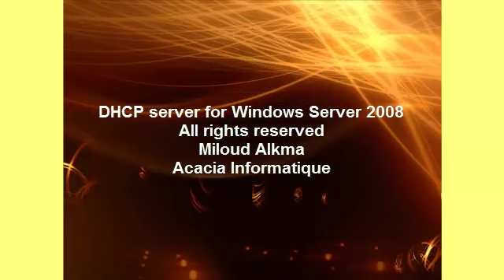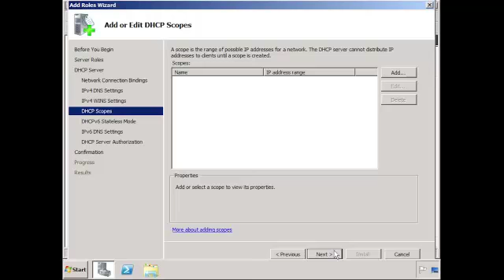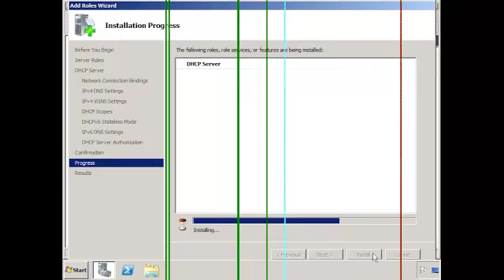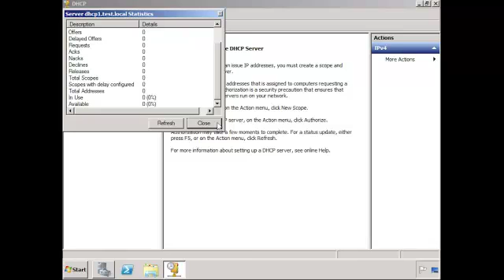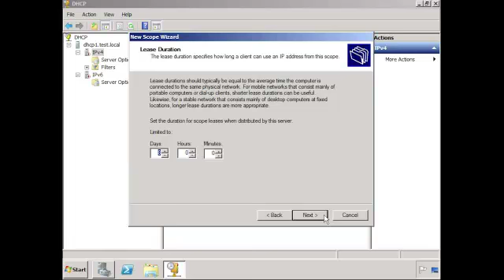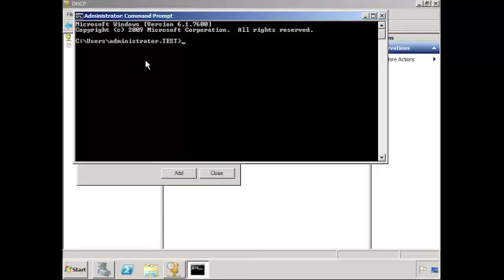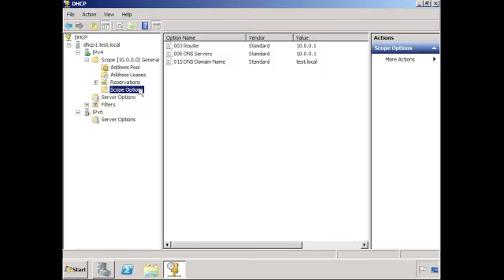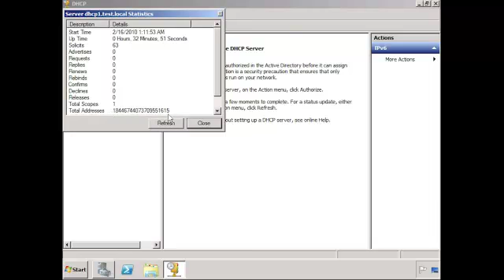Setting up DNS DHCP on Windows 2008